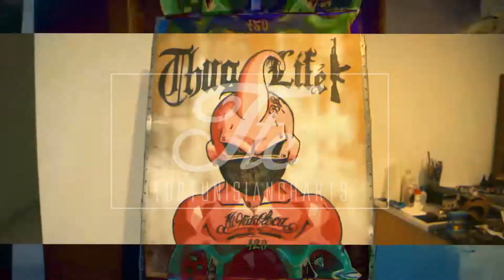Top 10 Tunisian Songs Of The Week - 25 October 2017 - Tunisia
🔥 The Official Top 10 Tunisian Songs of the Week 🔥

  Best Songs Of The Week In Tunisia October 25th, 2017
  Best Songs October 2017
  Tunisia - Top 10 Songs of The Week - October 25, 2017

➤ Important :

                      - The chart videos should only be seen as support for
                        the respective musicians and artists, in short, the
                        chart videos on this channel are only to be seen as
                        promotion of the songs and the artists.